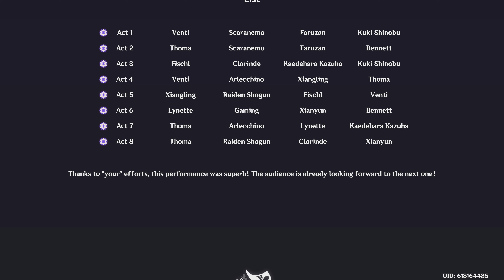Genshin Impact - Imaginarium Theater Hard Mode (4.7 update)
00:00 - Intro
00:16 - Act 1
01:13 - Act 2
01:57 - Act 3
02:46 - Act 4
04:18 - Act 5
06:27 - Act 6
07:48 - Act 7
08:36 - Act 8
09:49 - Performance Tour Summary